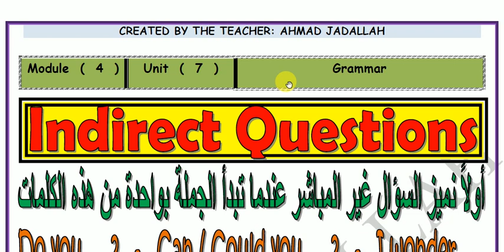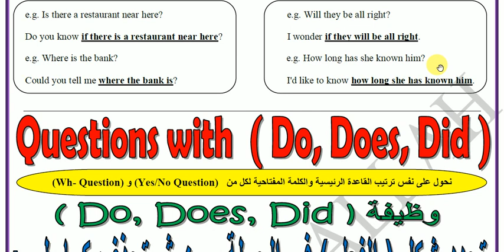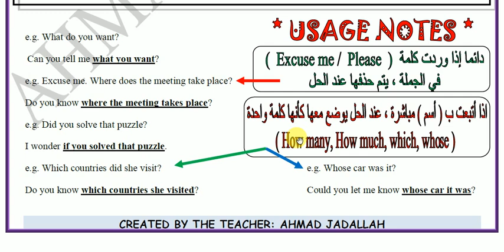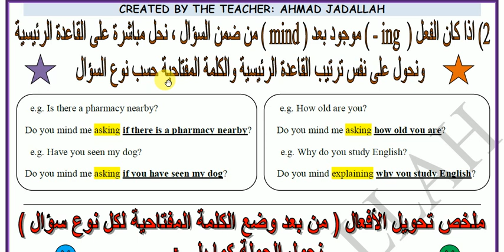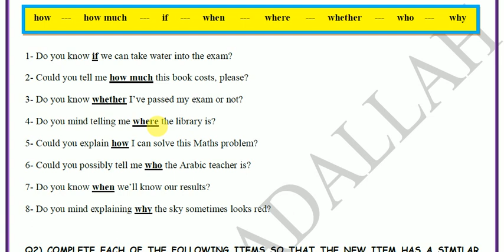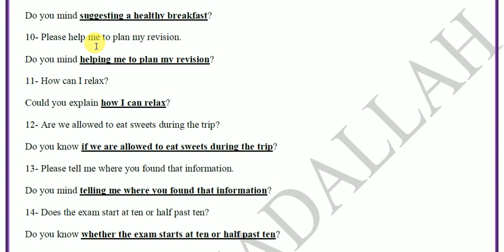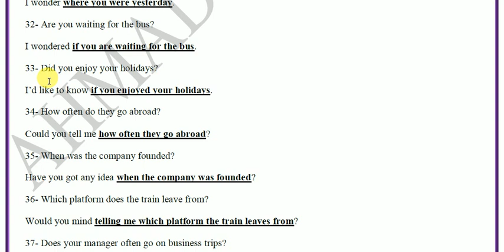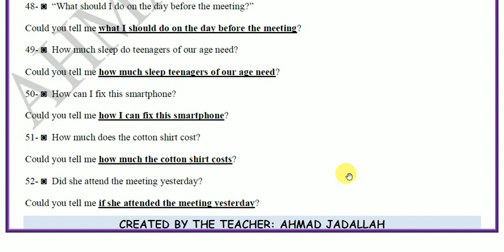شرح قاعدة ( الأسئلة غير مباشرة ) حسب النمط الجديد للوزارة بالتفصيل ( Indirect Questions )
Ahmad Jadallah World